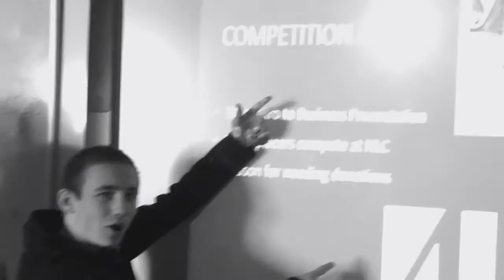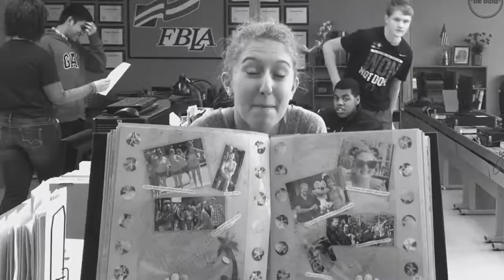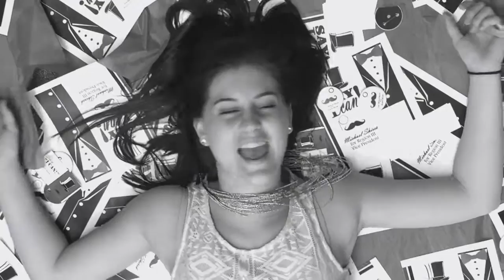Hettinger FBLA Digital Video Production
An FBLA themed parody of Katy Perry's "Last Friday Night (T.G.I.F.). Created by Michael Shirek and McKenna Poss of Hettinger High School, North Dakota, for competition in Digital Video Production. The instrumental version of Katy Perry's "Last Friday Night (T.G.I.F.)" was used under Copyright 107.